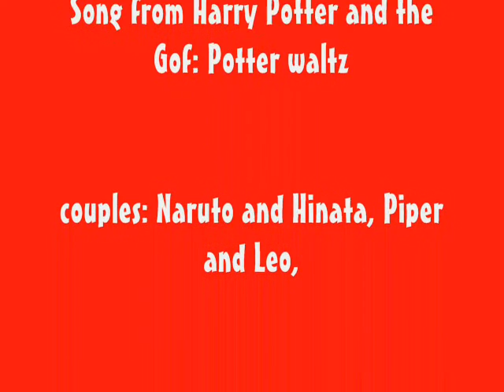Valentine's day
a little vid for valentine's day